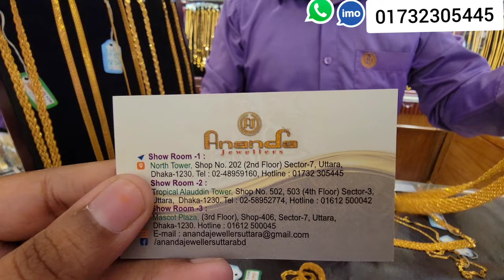6 আনা শুরু সোনার নানা ধরনের বেনী চেইন, আনন্দ জুয়েলার্স/Gold chain